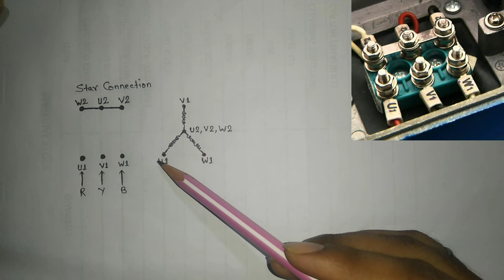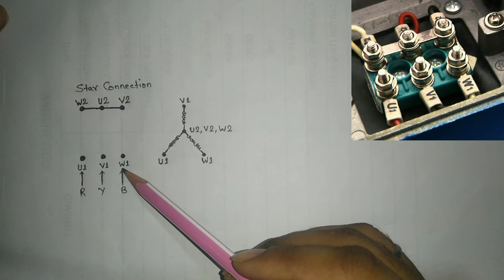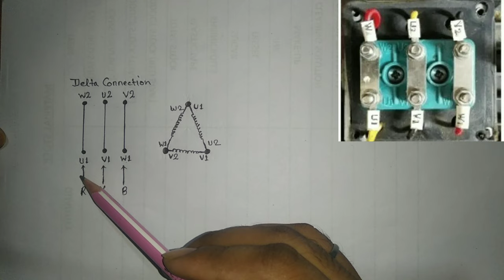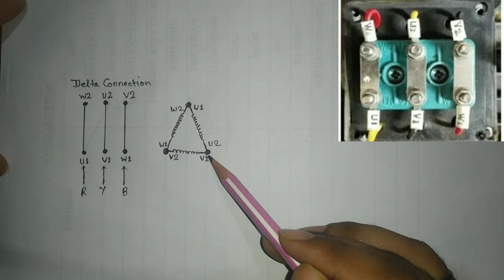star & delta connection | star & delta connection of moter | moter connection 3 phase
your Queries _
star & delta connection
star & delta connection of moter
moter connection 3 phase
star connection
delta connection
star & delta moter connection
star & delta moter
star moter connection
delta moter connection